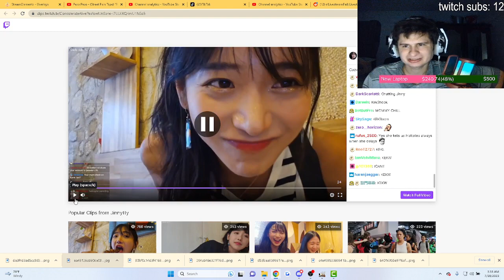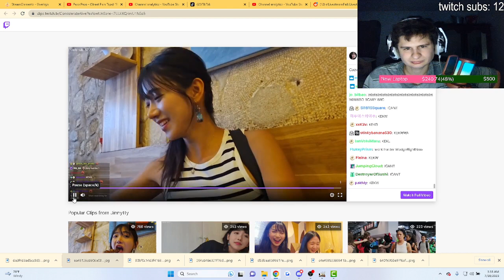Asian Moms when You're Almost 40... | fanof reacts to jinnytv